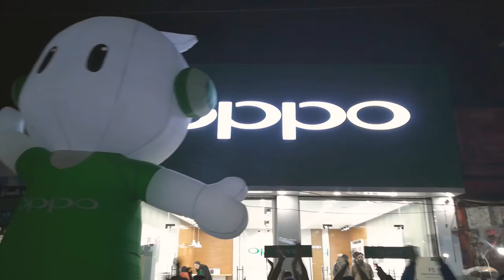Oppo outlet amazing opening ceremony in lahore